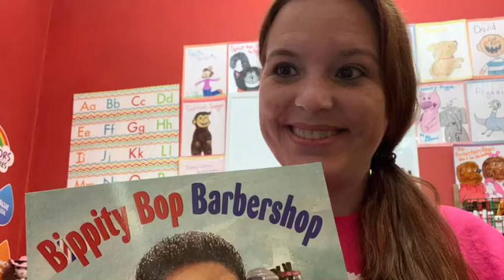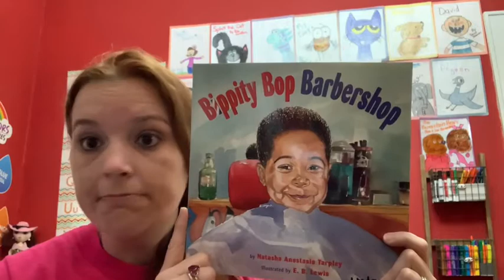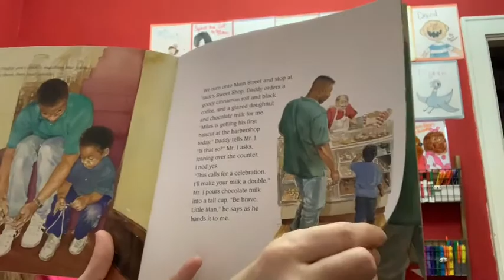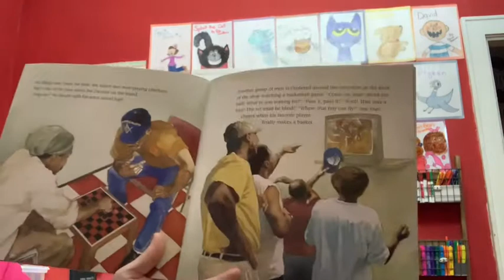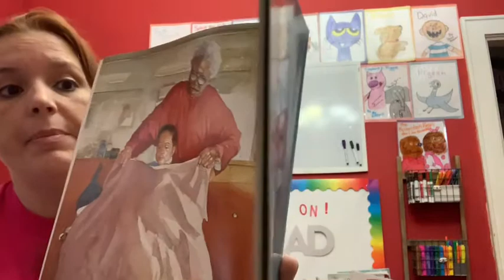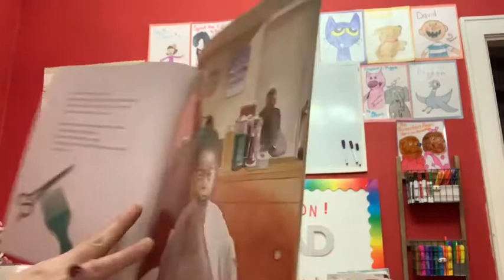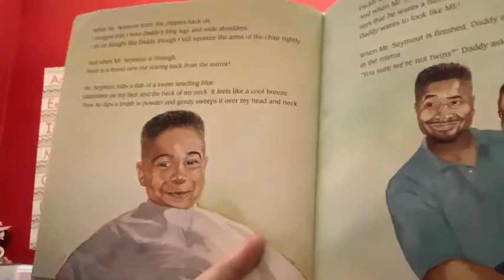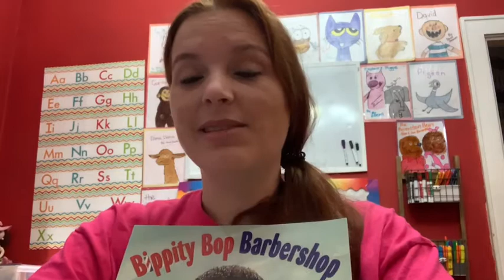Bippity Bop Barbershop by Natasha Anastasia Tarpley illustrated by E.B. Lewis